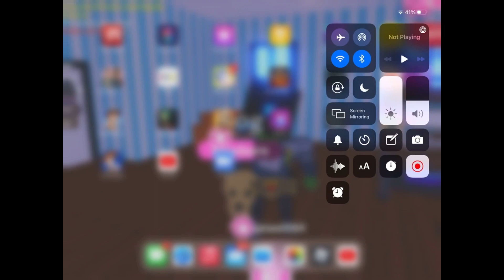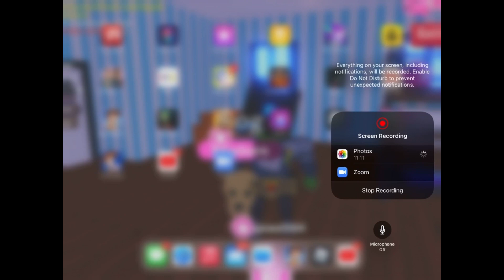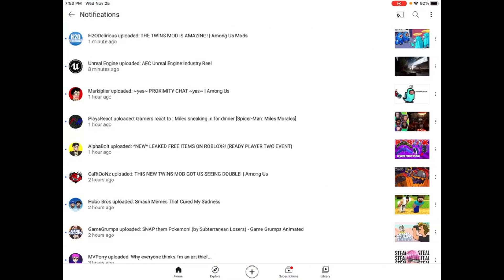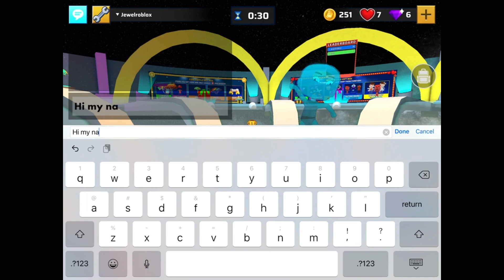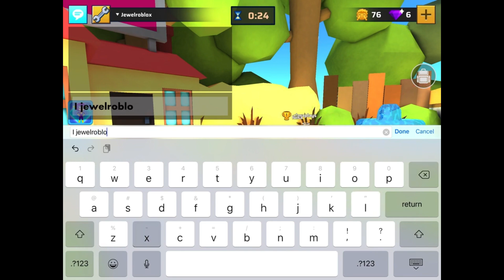My ￼town gameplay is back